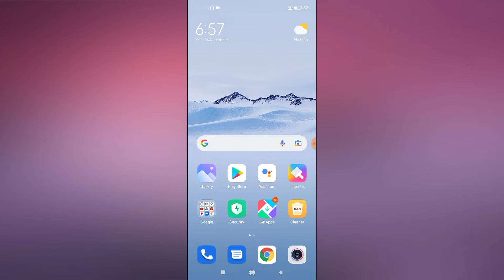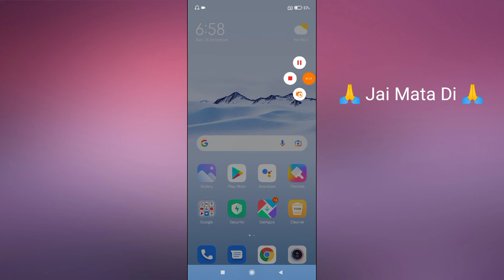Redmi Note 9, 9 Pro How To Change Display Colour | Redmi Note 9, 9 Pro Me Display Colour Kaise Kare